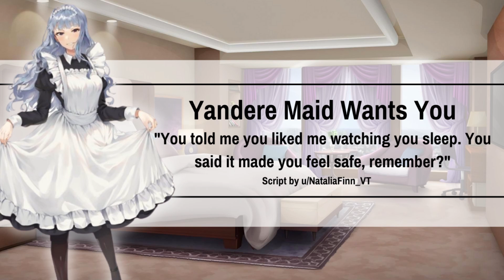Yandere Maid Wants to Take Care of You [F4A] [Master] [Kidnapping] [Obsessive] [Possessive] [ASMR]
I love vibing to songs that absolutely don't match what I'm doing at that exact moment, it's fun

·̇·̣̇̇·̣̣̇·̣̇̇·̇ •๑♡๑•୨୧ Info ୨୧•๑♡๑• ·̇·̣̇̇·̣̣̇·̣̇̇·̇
❥ Script by u/NataliaFinn_VT on Reddit
❥ Thumbnail image from Pinterest (let me know if you know the artist so I can give them the credit they deserve)